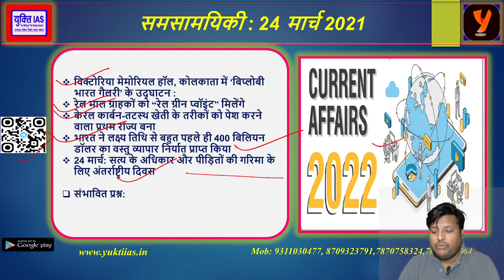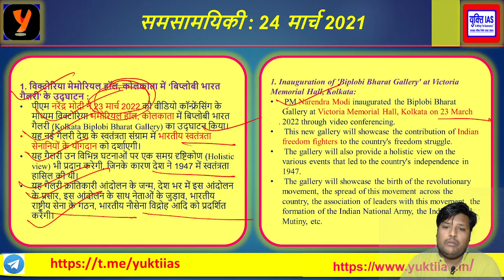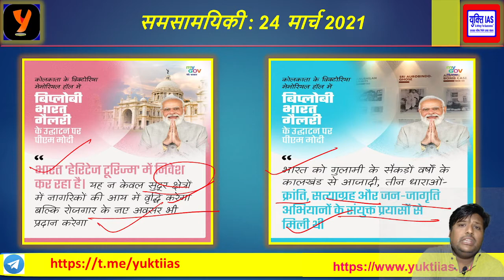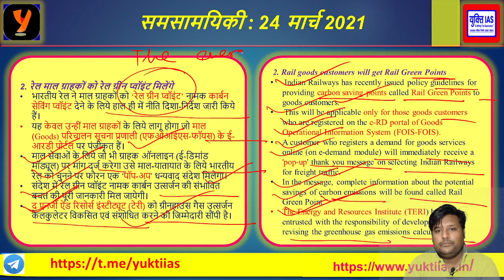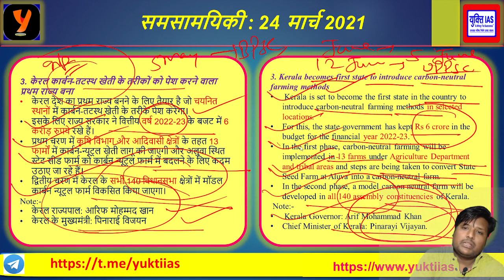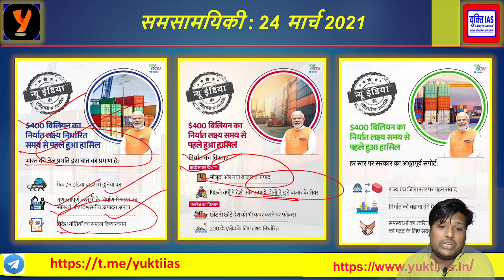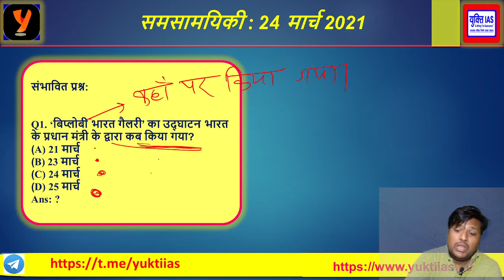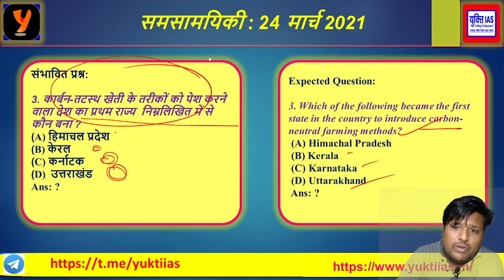CURRENT Affairs । 24 MARCH। UPSC । BPSC | UPPSC । MPPSC | PCS । yukti IAS । 20 JAN । Amar Arvind Sir